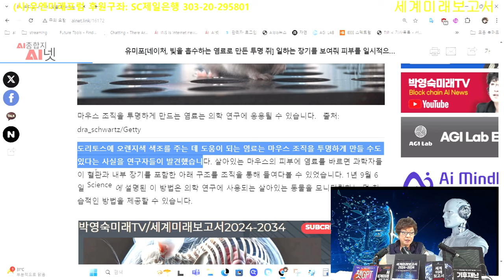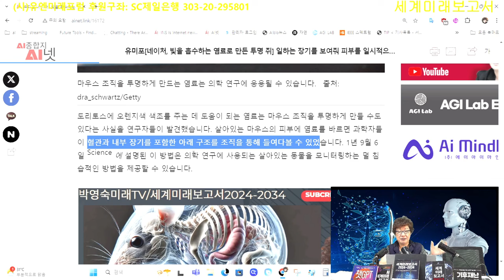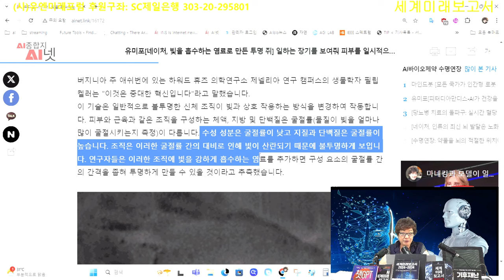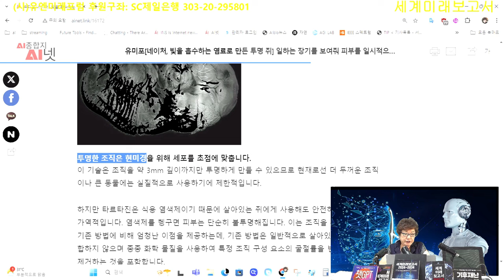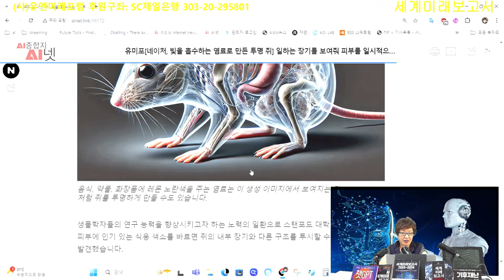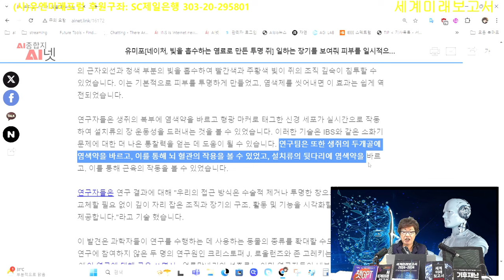투명쥐, 먹은 것 소화되는 장면도 볼수있고, 일하는 장기 살아있는 쥐 내부 볼수있다.